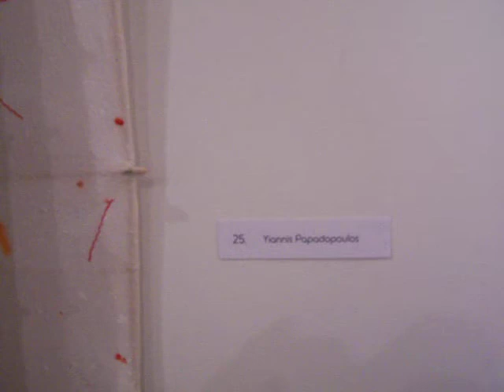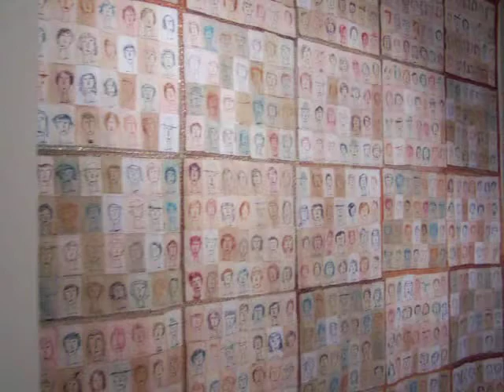Sense of Touch - AFI at PERIPLE - Brussels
ART exhibition AFI collective